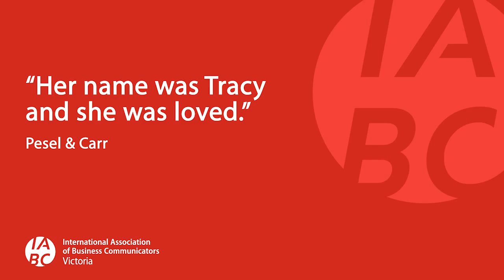Pesel and Carr IABC Victoria Gold Quill 2015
Pesel & Carr won Gold Quill and Bronze Quill Awards in the Non-profit campaigns category with their entry ‘Her name was Tracy and she was loved’.